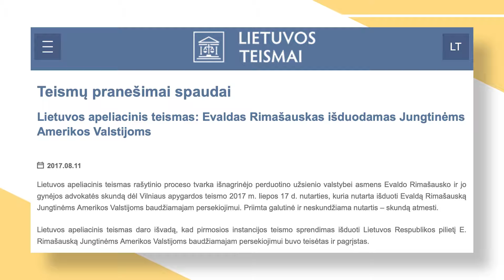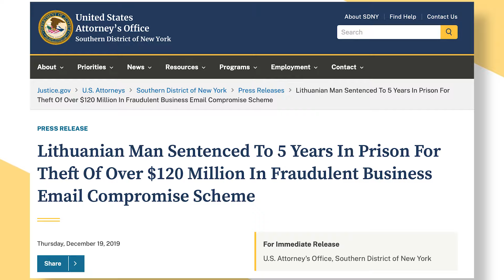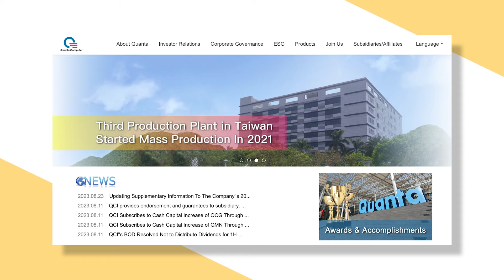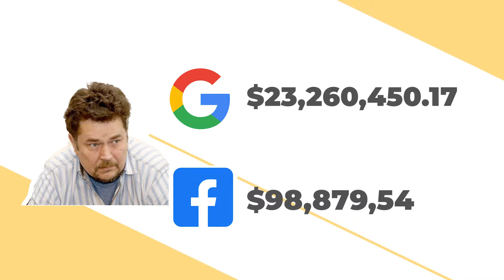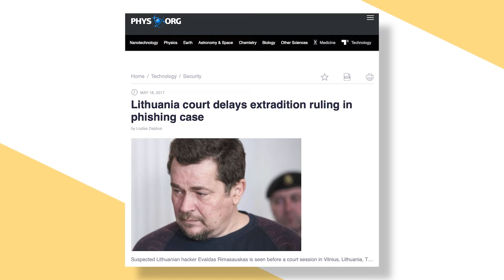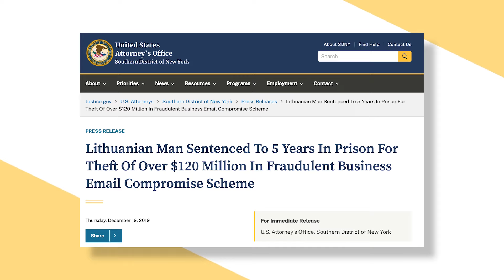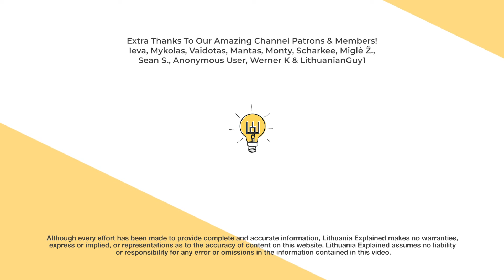Lithuanian Man Scammed $122 MILLION From Facebook & Google!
A Lithuanian man scammed facebook and google for about $120 million dollars. Evaldas Rimašauskas of Vilnius, Lithuania committed the crimes between 2013 through 2015.